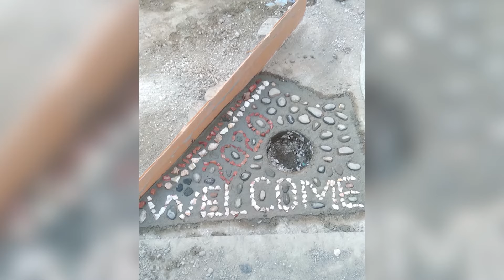antiqa g'oya 24 sonidan uyda sharshara yasash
Dunyo bo'ylab telekanalida berib borilayotgan Landshaft.uz kursatuvidan lavxalar